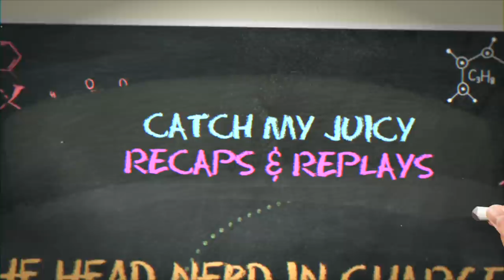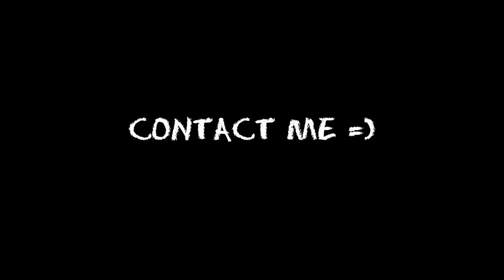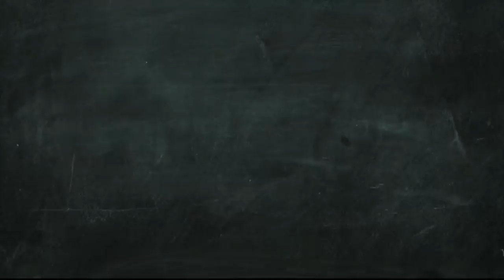Top Model Winner Whitney Addresses ANTM Hate, Preselection, Racist Edit & Deleted Challenge Win 🔥☕❗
One of the most highly requested chats finally happens! Winner of America's Next Top Model Cycle 10, Whitney Thompson, comes READY TO SPILL ALL THE TEA!

Thompson shares the emotional journey she went on while filming the show. To my surprise, Whitney exposes the show for allegedly deleting her from the 7up challenge win shoot and commercial with Anya! Also, Whitney reveals the truth behind her "black friend" comment. We also find out that the final runway consists of multiple walk throughs, not just the two show on the show. Lastly, Whitney addresses the claims that she was a preselected winner. In the chat, fellow cast members Stacy Ann Fequiere, Tyra Banks, Jay Manuel, Fatima Siad, Paulina Porizkova, Nigel Barker, Miss Jay Alexander, ominique Reighard, Anya Kop, Lauren Ütter, Marvita Washington, Kimberly Rydzewski and more!